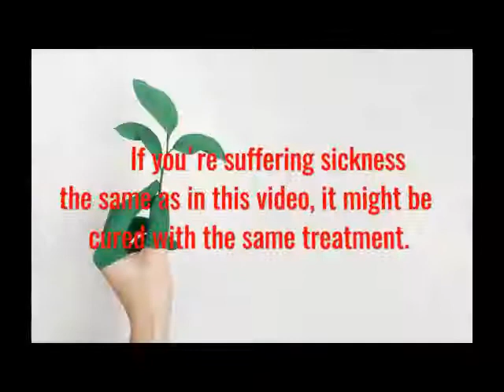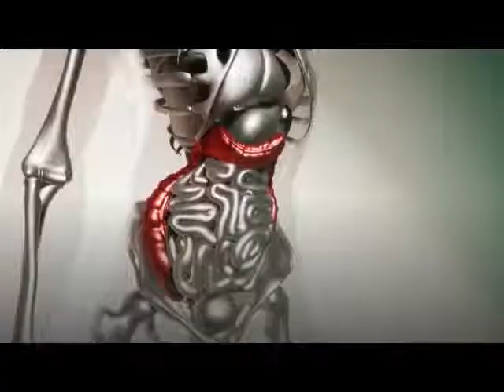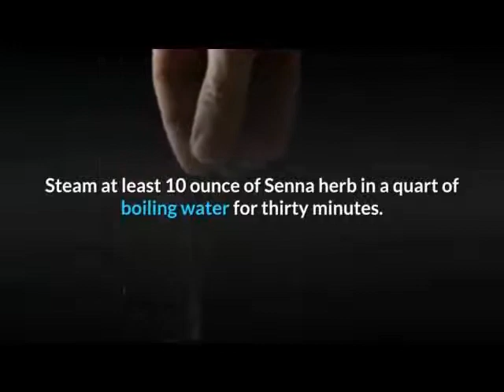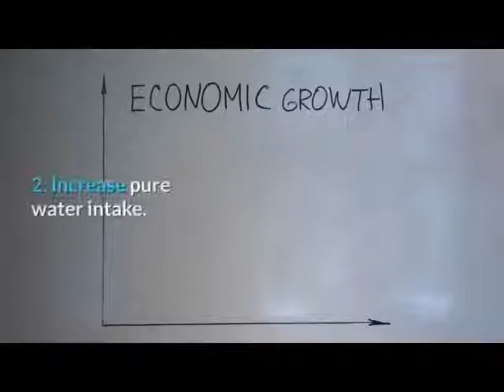Organic Colon Cleanse